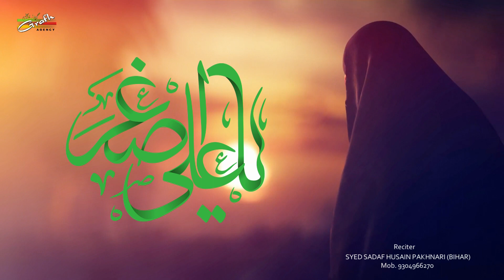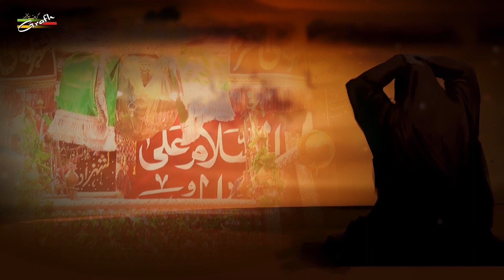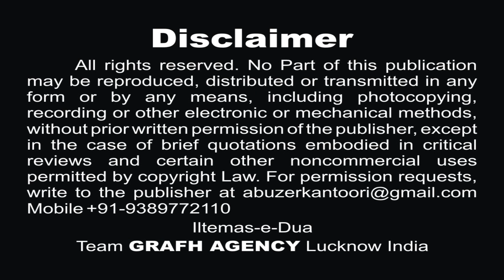Asghar Utho Utho | اصغر اٹھو اٹھو | Sadaf Husain Pakhnari | Maulana Iqbal Haider Imani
New Noha Moharram 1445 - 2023
Asghar Utho Utho | اصغر اٹھو اٹھو
Reciter : S. Sadaf Husain Pakhnari Bihar
Poet : Maulana Iqbal Haider Imani
Audio : Sachin Verma
Video : Rahul Singh, Mohammad Haider, Meesam Abbas
Edit : Abuzer Kintoori
Global Released & Copyright : GRAFH AGENCY Lucknow

Our Branch Office :
GRAFH AGENCY

Cameraman : Rahul Singh Chauhan, Mehdi Haider
Graphic Designer : Murtuza K. Bhurani, Syed Yasir Husain
Host & Reporter : FATIMEH LIYAKATALI Tanzania
Production Manager : Mahtab Husain & Mahmood Rizvi
Video Editor : M. Abuzer Kintoori